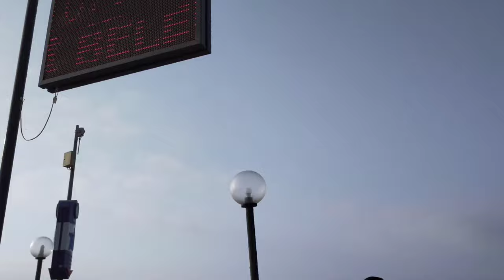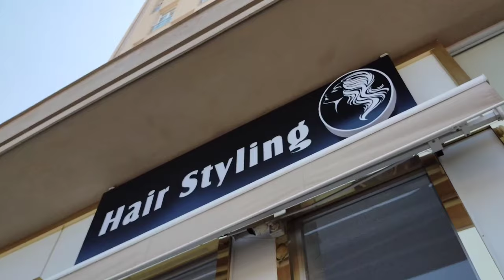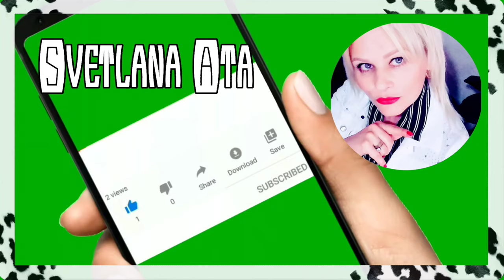Познакомлю вас с важным гостем / Оставила кастрюли и готовку/Красивая прогулка по вечернему Мерсину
В этом видео я познакомлю вас с самым главным важным гостем из России.
Наконец-то я оставила готовку и кастрюли.
Покажу вам самую длинную еабережную города Мерсин. Красивая прогулка по вечернему городу.